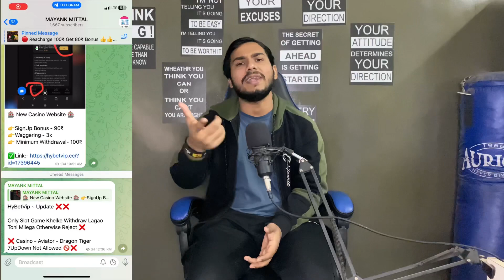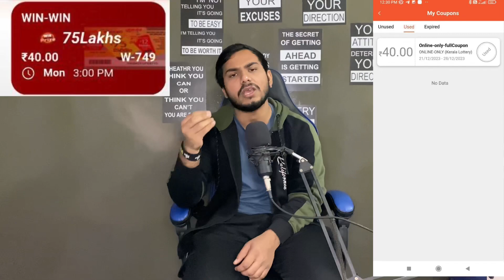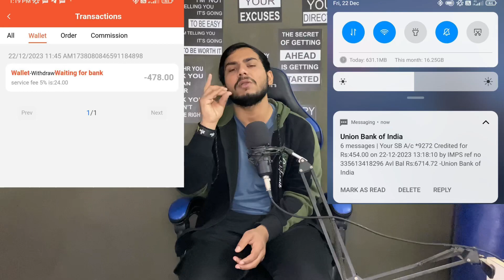New Earning App Today | ₹500 Free Paytm Cash Earning Apps 2024 Without Investment | Per Number ₹500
Cheers

paytm cash
earning apps
best paytm cash earning app
earning app
earning apps
new
paytm

paytm games
2021 new earning app today
2022 new earning app today
best self earning apps 2022
2022 best self earning app